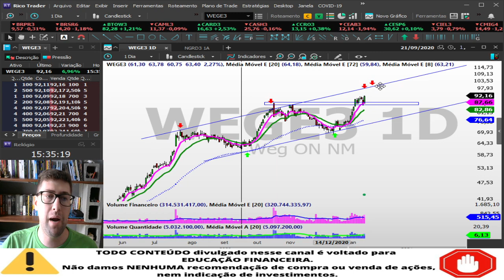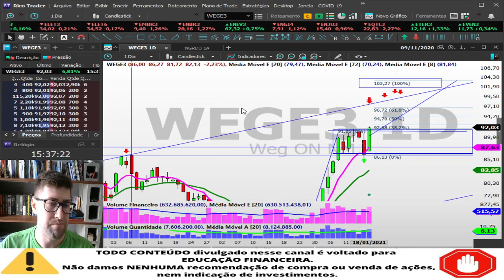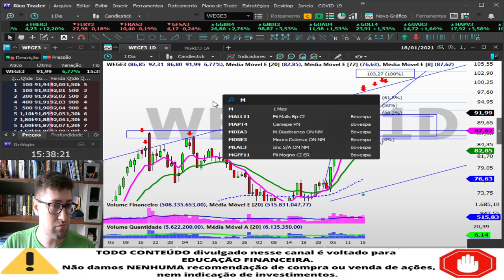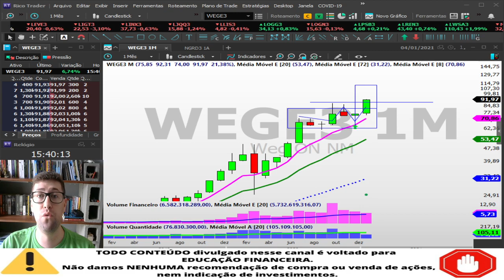WEGE3 WEG PODE CONTINUAR SUBINDO | ESTUDO RÁPIDO 18/01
--- ATENÇÃO---